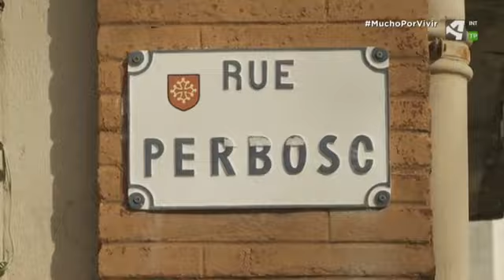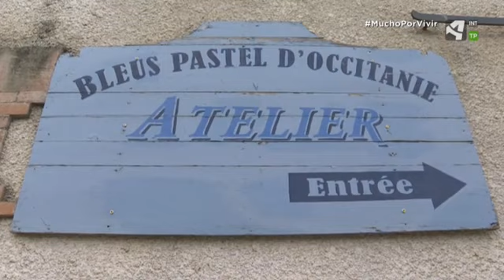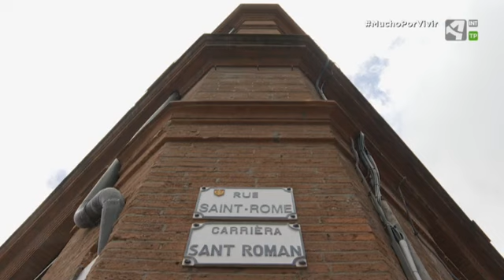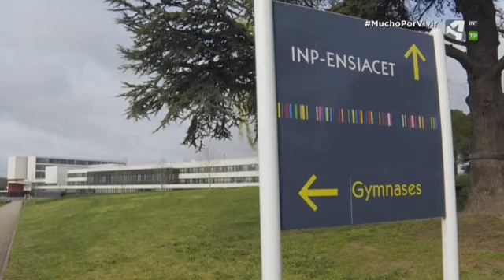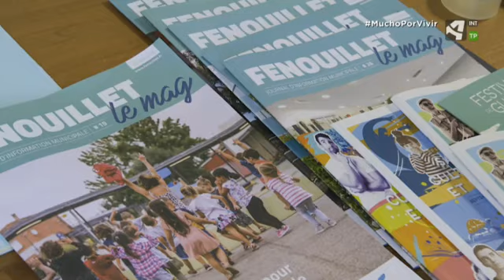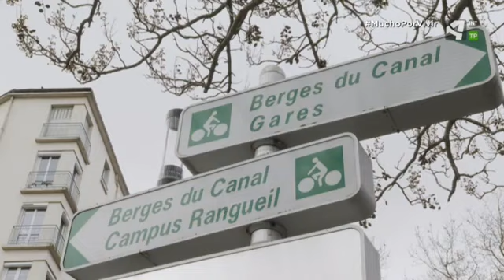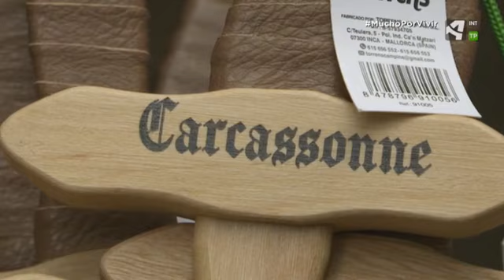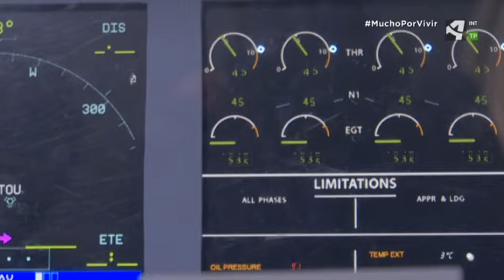Aragoneses por el mundo Toulouse